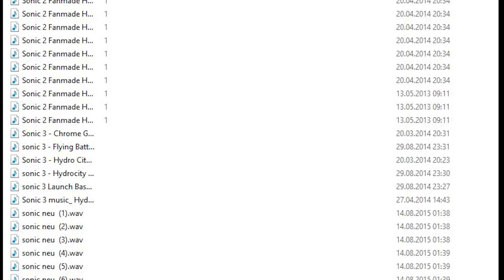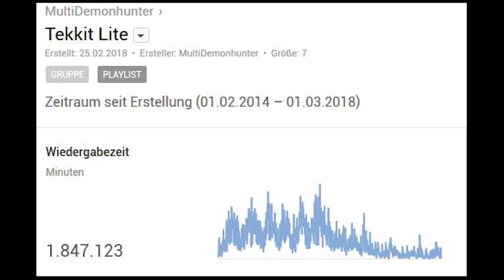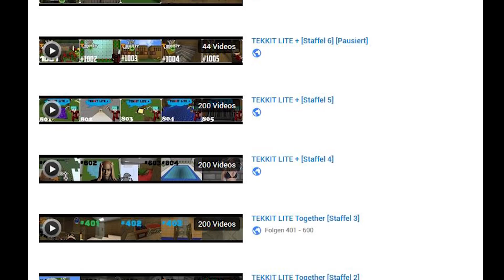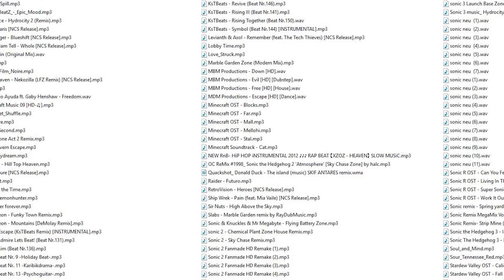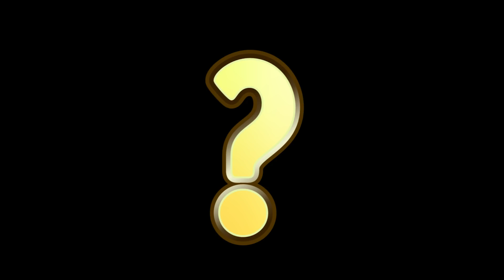💯 Fakten über TEKKIT LITE + [Mit Verlosung] ❤️